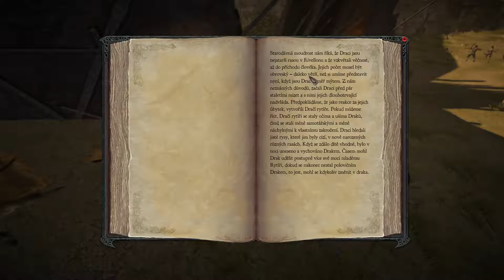Divinity 2 DKS CZ tit 008 SPOLEČNÉ POTÍŽE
SPOLEČNÉ POTÍŽE